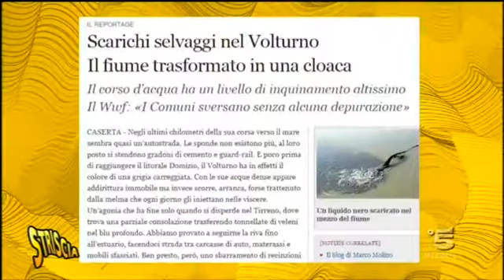Plastic Beach Castelvolturno (Caserta) 15 Marzo 2018